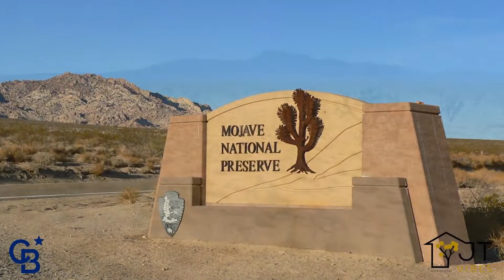13 Things To Know About Moving To 29 Palms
Are you moving to 29 Palms and want some insider information about living here? In this episode of JT Vibes, I’m going to give you 13 things you need to know about 29 Palms before you pack your bags. I’ll answer some common questions and give you the lowdown on what it’s like to live in the high desert.